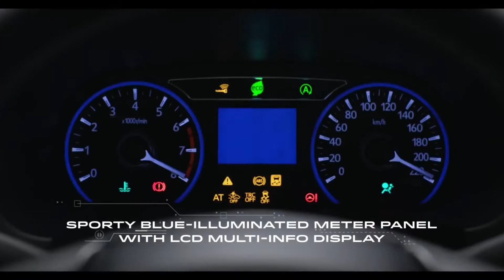HARGA BARU PERODUA | 0% CUKAI SST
Banyak video dan info menarik yang bakal kami kongsikan untuk anda.